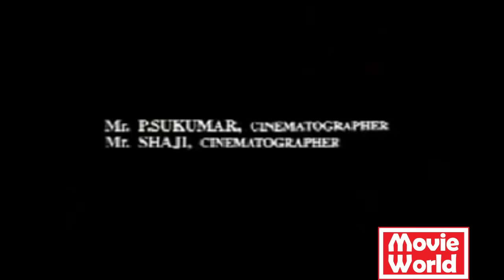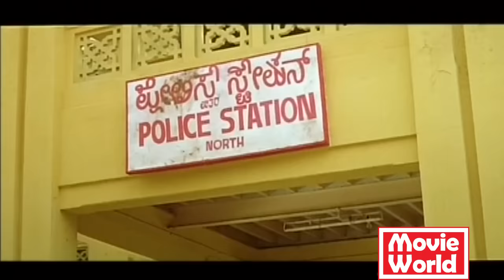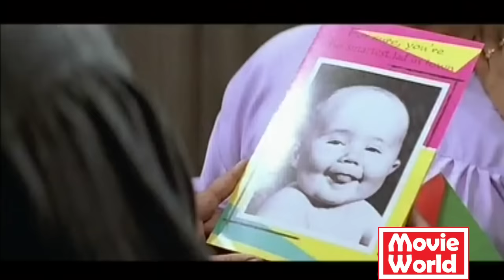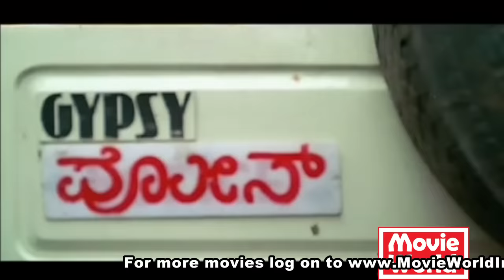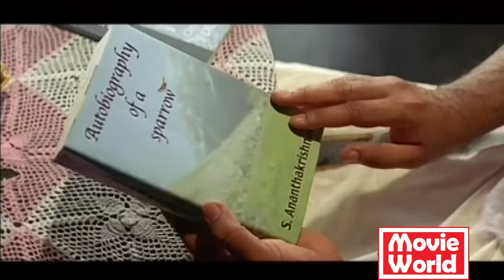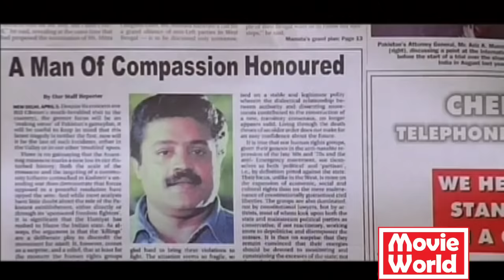Malayalam Full Movie| Randam Bhavam | Malayalam Full Movie Official [HD] | Suresh Gopi Full Movies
|| ANTI-PIRACY WARNING ||

*COPYRIGHT PROTECTED*